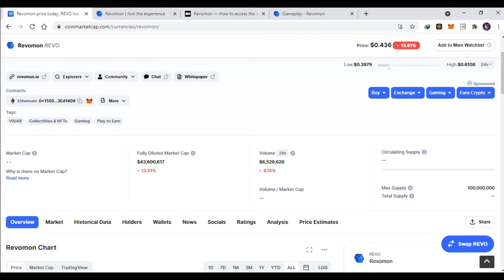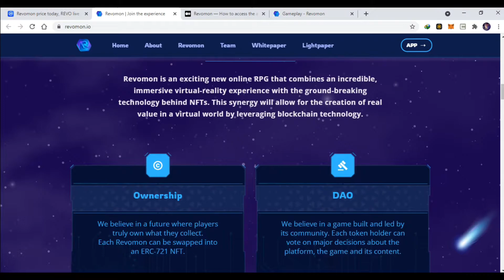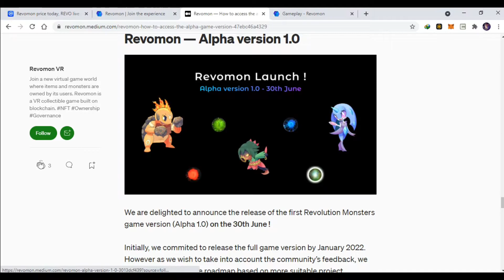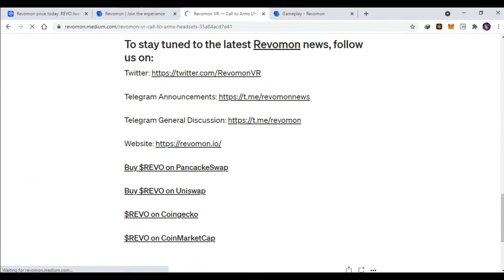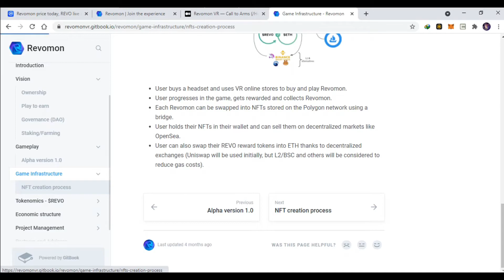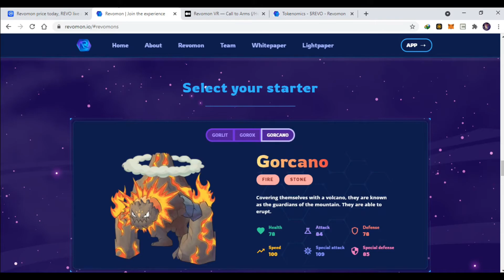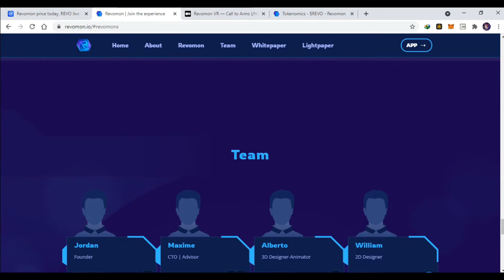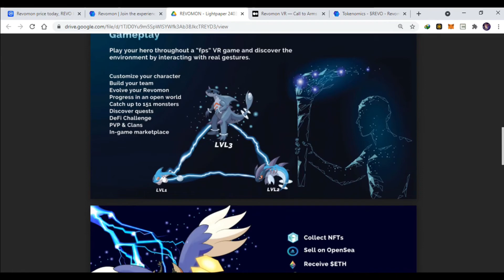Cara Main di Revomon, Bisa Cuan 1000% dapat NFT Gratis dan main dengan VR (Virtual Reality)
Daftar Crypto.com
to sign up for Crypto.com and we both get $25 USD :)

Daftar Bybit (gunakan link ini Hadiah Daftar Hingga $80)

Download sekarang untuk dapetin Rp 15.000 hadiah referral! Daftar pake kode referral ini: baimmaste952, atau klik di sini

Detail Cara beli koin dari exchange dan transfer ke wallet